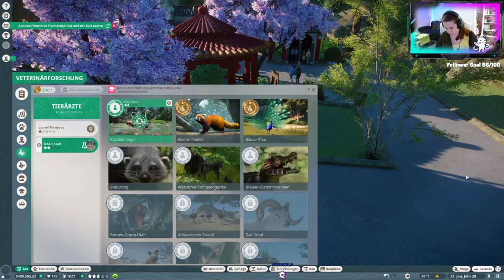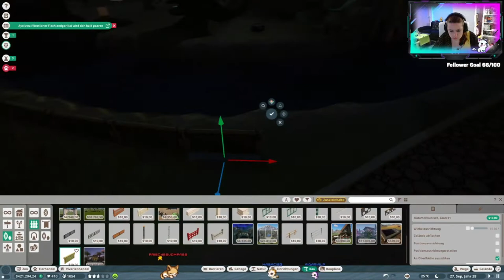Fleißige Zaunbauer 🐯 Twitch Stream 🦒 Part 12 ◆ GERMAN